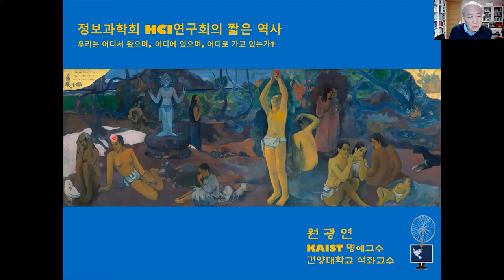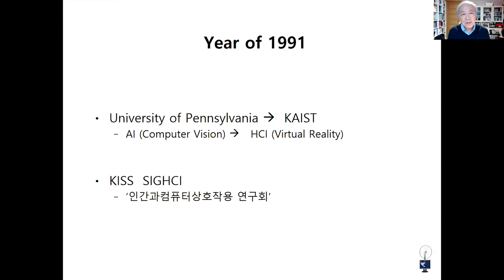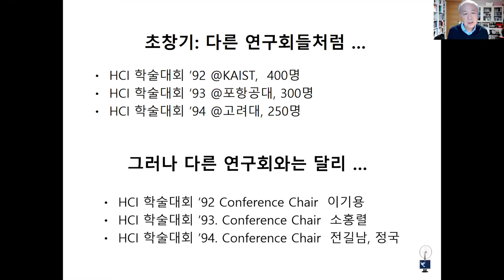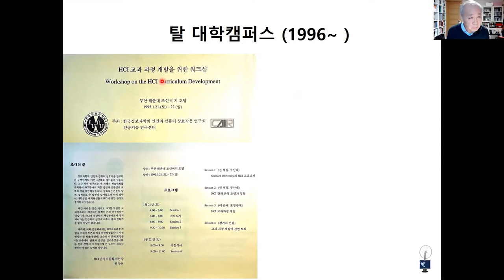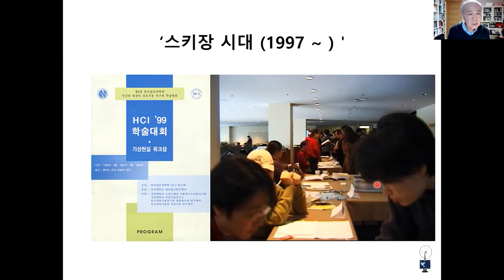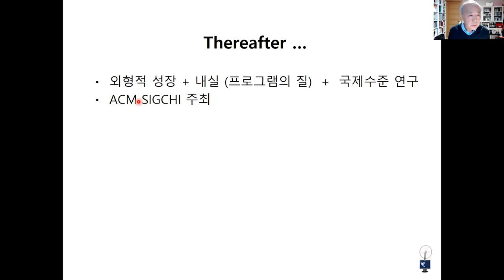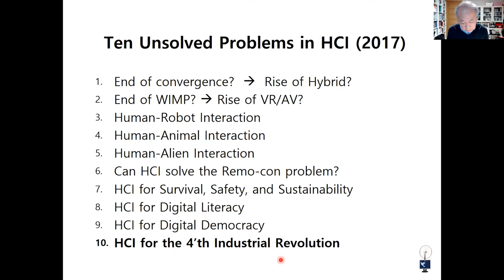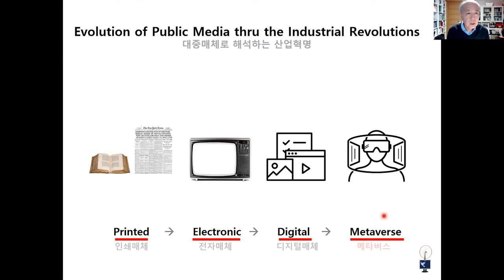[ComputerHistory-CG&I-2021] 세션 3: 정보과학회 HCI 연구회의 짧은 역사 | 원광연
20세기 대한민국 컴퓨터 개발 역사 워크숍 VII : 컴퓨터 그래픽스와 HCI
세션 3: 정보과학회 HCI 연구회의 짧은 역사
발표자: 원광연 (KAIST/건양대)

20th Century Korea Computer Development History Workshop VII : CG&HCI
Session 3. Short History of HCI Society of KIISE
Wohn, Kwangyun